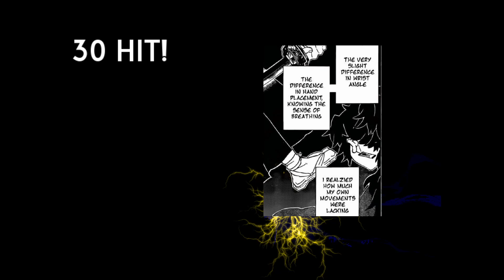Aizen TYBW V5 OP (New) VS Tanjiro Chaos V2 OP in Jump Force Mugen